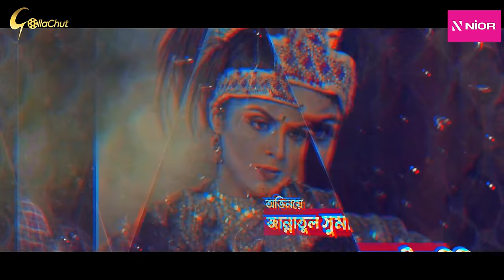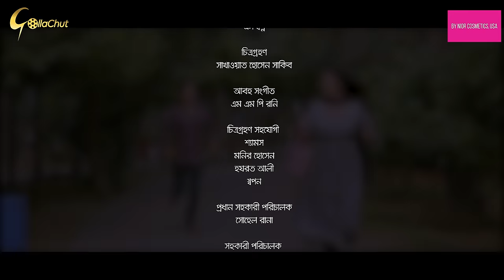Nagin Girlfriend | নাগিন গার্লফ্রেন্ড | Bangla Natok 2023 | Niloy Alamgir | JS Heme | Meetul Khan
Nagin Girlfriend | নাগিন গার্লফ্রেন্ড | Bangla Natok 2023 | Niloy Alamgir | Jannatul Sumaiya Heme  | Directed By Meetul Khan

Nagin Girlfriend
[ A Gollachut  Original Drama ]

Script & Direction : Meetul Khan
Story : Sohail Rahman
Cast : Niloy Alamgir | Jannatul Sumaiya Heme  | Javed Gazi | Rimu Roja | Iftekhar Alam | Mkh Panir & Many More
Cinematographer : Sakhayat Hossain Sakib
Edit & Color : ‍S Shopno
Chif Assistant Director : Sohel Rana
Assistant Director : Naznine
Content Publish : Emon Rabek
Producer : Shujan Mahmud
Executive Producer : Mustak Mukul
Lavel : Gollachut